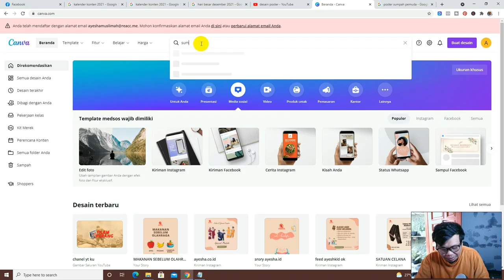Short video | Cara Membuat Poster Menggunakan Aplikasi Canva | Poster Hari sumpah pemuda 2021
video tutorial short cara membuat desain poster hari sumpah pemuda dengan template canva.

semoga bermanfaat...